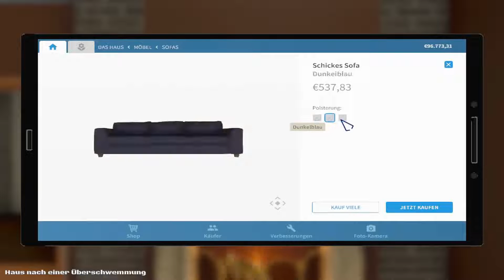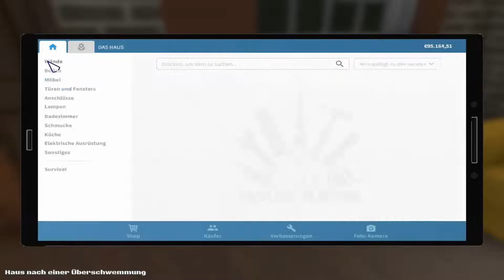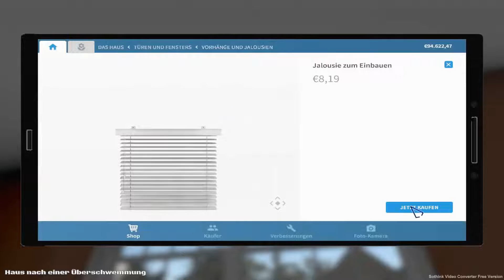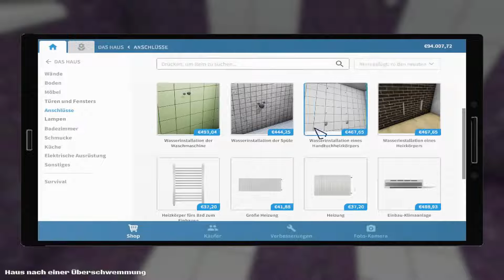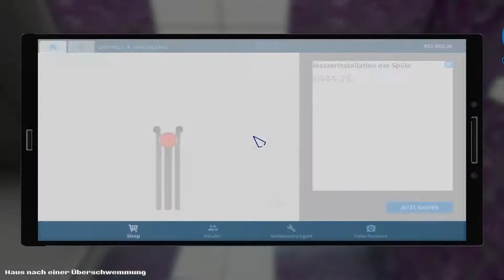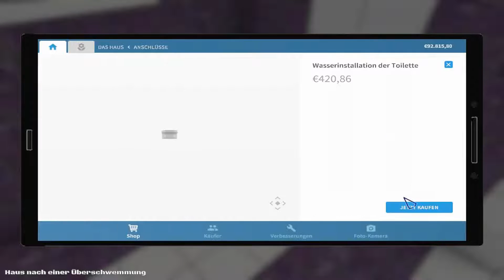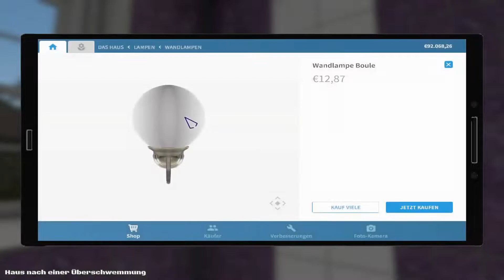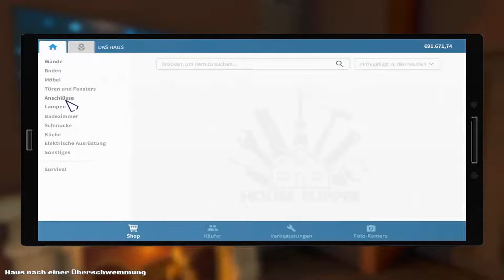Biokamin - House Flipper [ Deutsch German ]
Biokamin
 House Flipper [ Deutsch German ]

Über unser Lets Play Heimwerker Simulator House Flipper deutsch

Alte Häuser kaufen, umbauen, renovieren, streichen und mit neuen Möbeln einrichten, um dann im Verkauf einen Spitzenpreis zu erzielen: House Flipper ist dafür die richtige Simulation. Egal ob heruntergekommene Bruchbude oder Luxus Villa: Vor unserem Abrisshammer und schrillen Wandfarben ist niemand sicher! Dabei ist alles möglich: Von der Messie Studenten WG bis hin zum noblen Mittelstandhaus oder der Spitzenvilla im Grünen: Wir haben in der Hand wie es hinterher aussieht. Dabei stehen beim Gameplay viele Optionen offen: Elektriker, Klempner, Möbelpacker und Anstreicher ebenso, wie zu Beginn der „einfache“ Raumpfleger. Werden wir uns den Weg an die Spitze der House Flipper und Immobilien Mogule erarbeiten? Werden wir in den Villen der Reichen mal richtig aufräumen, oder doch nur Steine werfen? Und was geht auf dem Weg zur Luxus Wohnung alles zu Bruch? Finden wir es gemeinsam heraus, euch wie immer beste Unterhaltung!